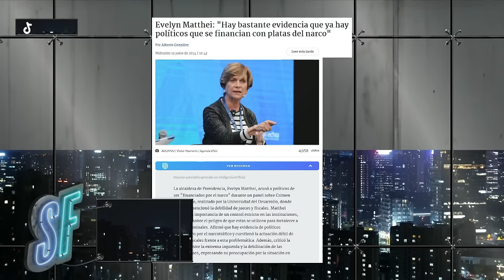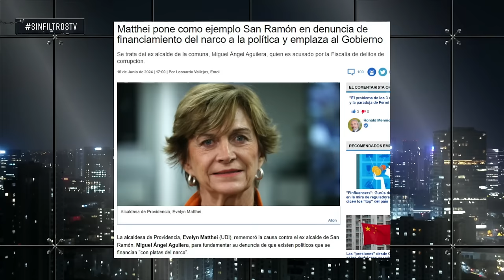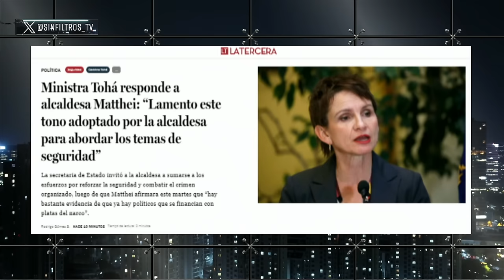¿CHILE es un NARCOESTADO? EVELYN MATTHEI ACUSA RELACIÓN de NARCOS y POLÍTICOS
¡Alta tensión! 🔥 En el episodio de hoy los panelistas: Karla Rubilar, Natalia Piergentili, Katherine Martorell, Juan Pablo Arriaza, Gabriel Alemparte, Karim Bianchi, Aldo Duque y Hugo Gutierrez analizan y debaten la contingencia. 🇨🇱 Prepárate para un acalorado cruce de ideas.

¿Estás listo/a para un debate con alta tensión? 🥊 Nuestros panelistas desgranan los temas más importantes del día: ¿CHILE es un NARCOESTADO? EVELYN MATTHEI ACUSA RELACIÓN de NARCOS y POLÍTICOS